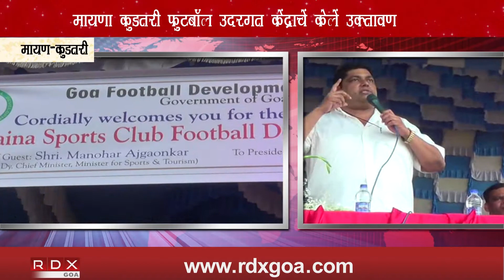FOOTBALL DEVELOPMENT CENTER INAUGURATION AT MAINA -CURTORIM